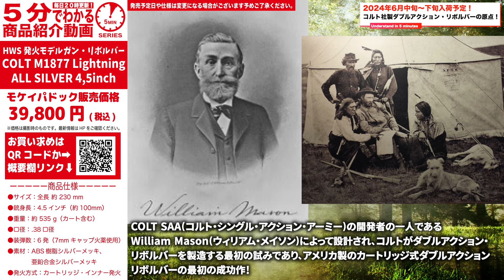【2024年6月中旬～下旬入荷予定】HWS 発火モデルガンリボルバー COLT M1877 Lightning ALL SILVER 4.5inch【Vol.922】予約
今回は…
2024年6月中旬～下旬入荷予定！
HWS 発火モデルガン・リボルバー
COLT M1877 Lightning ALL SILVER 4,5inch

コルト社製ダブルアクション・リボルバーの原点！

実銃のCOLT M1877 Lightningは…Colt Patent Firearms(コルトパテントファイヤーアームズ)社で製造されたダブルアクションリボルバー！1877年1月から1909年まで合計166,849挺が製造されました！COLT SAA(コルト・シングル・アクション・アーミー)の開発者の一人であるWilliam Mason(ウィリアム・メイソン)によって設計され、コルトがダブルアクション・リボルバーを製造する最初の試みであり、アメリカ製のカートリッジ式ダブルアクションリボルバーの最初の成功作！Billy the Kid(ビリー・ザ・キッド)、John Henry "Doc" Holiday(“ドク”ジョン・ヘンリー・ホリデイ)など西部開拓時代のガンマンが使用したと言われる有名な銃です！

HWSのライトニングM1877オールシルバーは…クロームメッキ仕上げのシルバーモデル！シルバーに輝く格調高いインテリア品として部屋に飾っても良し、快調発火を楽しむも良しとなっています！メッキは耐久性の高いクロームメッキで発火による錆などの影響はありません。

モケイパドック販売価格は…39,800円(税込)
ご購入・ご予約はこちらから↓

‹スペック・仕様›
●サイズ：全長 約 230 mm
●銃身長：4.5インチ（約100mm）
●重量：約 535 g（カート含む）
●口径：.38口径
●装弾数：6発（7mmキャップ火薬使用）
●素材：ABS樹脂シルバーメッキ、亜鉛合金シルバーメッキ
●発火方式：カートリッジ・インナー発火

Presenter：URAKATA
Cameraman：KUMAKICHI XL / S.NAMBA
Editor：URAKATA / KUMAKICHI XL / S.NAMBA
Filming Location： PADDOCK Shooting Range / STUDIO ISKYent.